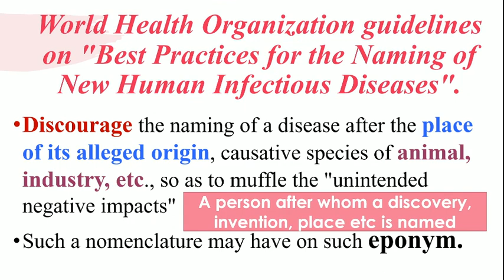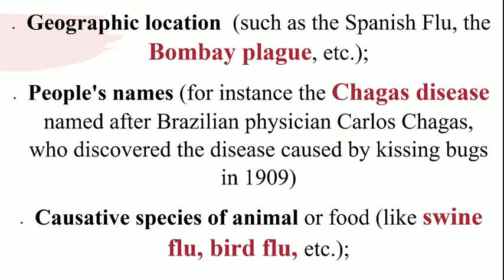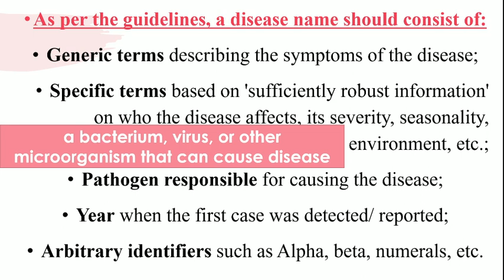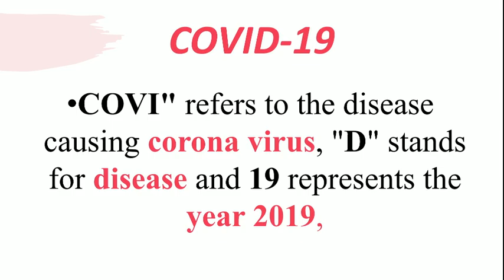How & Why Do WHO Name A infectious disease? - By Abhay Pratap Singh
This is a very informative video on How and Why the WHO names a disease. It covers some interesting reasons for the same.

Video once watched will help you get good marks in examination.

Join APS Official Youtube Channel and learn how to prepare for judiciary services.